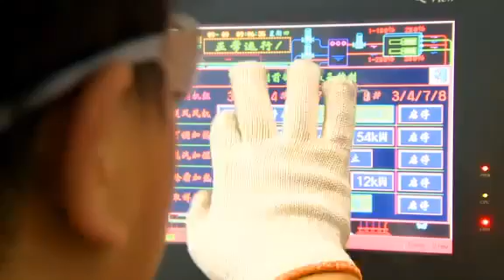Carrier -- Keeping Water Warm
Somos Ingeniería moderna y de avanzada en proyectos HVAC (Aire Acondicionado, Ventilación y Calefacción) - Refrigeracion comercial y sistemas de Control y Automatización para BMS.

Nuestros servicios incluyen la Asesoría, Conceptualización, Cálculos,  Ingeniería,  ventas de equipos partes y piezas, logística, despacho y servicios post venta de todo el equipamiento HVAC requerido en su obra.

Basamos nuestros servicios en los principios de eficiencia y ahorro energético, ofreciendo marcas reconocidas en el mundo y de calidad comprobada.

Estamos a su disposición en Centro América, países Andinos e Islas del Caribe.

Para mayor información de nuestros servicios, las marcas que ofrecemos, asesoría o cualquier otra inquietud, no dude en escribirnos al correo y ahí con gusto les responderemos.